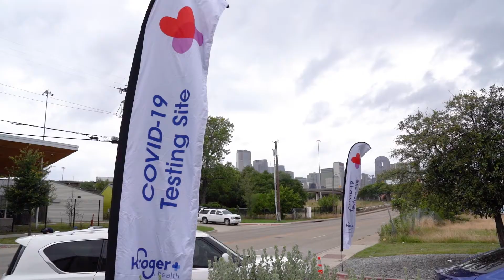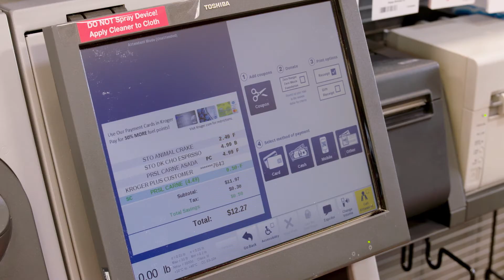A Message From Our CEO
Kroger will always support our associates, customers and communities. Through ZeroHungerZeroWaste, we have donated 1 billion meals, reaching our three-year goal. You can join us in our commitment to creating communities free of hunger and waste by rounding up your purchase or donating online to benefit The Kroger Co. Zero Hunger | Zero Waste Foundation’s Emergency COVID-19 Response Fund.